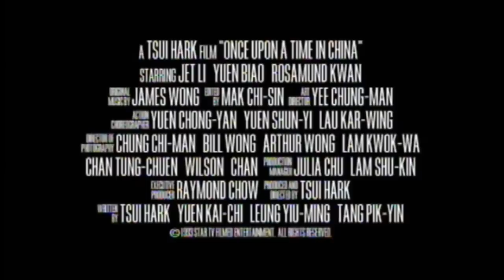Once Upon A Time In China Trailer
aka "Once Upon a Time in China" - Hong Kong (English title), UK, USA

aka "Once Upon a Time in China - Olipa kerran Kiinassa" - Finland

Wong Fei Hung

Director:Hark Tsui

Writers:Yiu Ming Leung (writer)

Pik-yin Tang (writer)